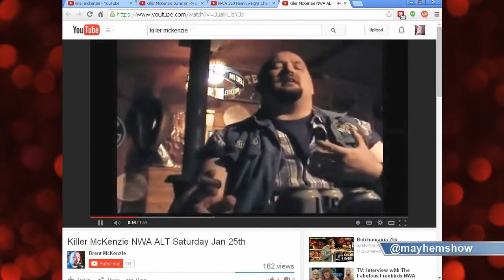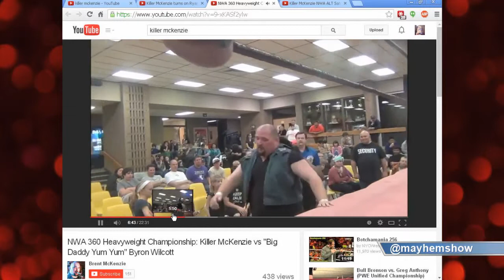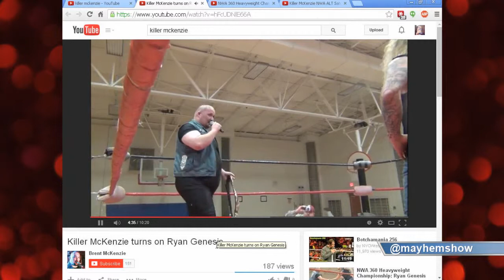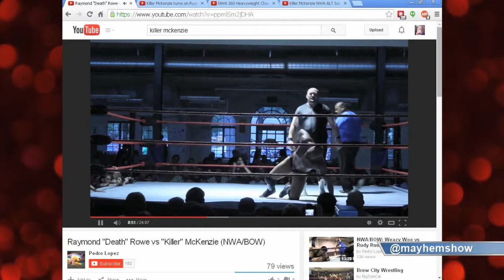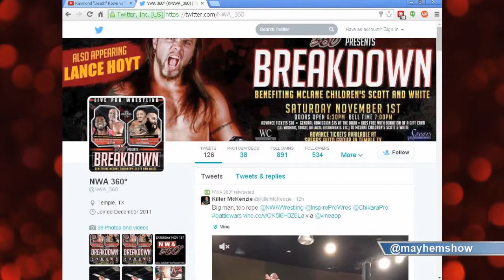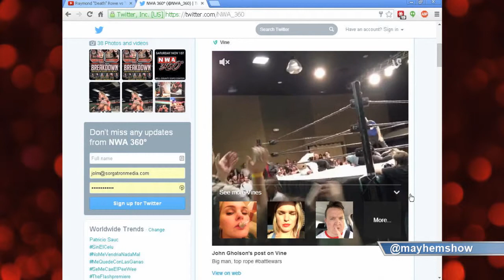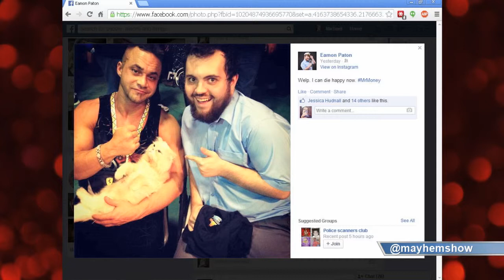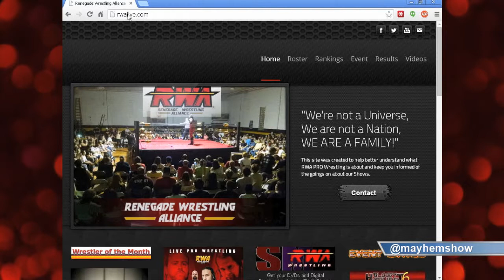Indy Mayhem Show 40 Killer McKenzie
Killer McKenzie - Pro WrestlerKiller McKenzie talks with us about his entry into pro wrestling in less than ideal conditions, the scene in central Texas, and working with NWA 360 and NWA Branded Outlaw Wrestling!

Sorg (@sorgatron) and Eamon (@eamon2please) also discuss the news of Mike Elgin quitting Ring of Honor over Twitter.  What could be happening with the promotion, and is Social Media hindering wrestling in cases like these?

Eamon discusses the recent NWA Inspire Pro Wrestling BATTLE WARS event in conjunction with Chikara, and we look ahead at upcoming events, including the Renegade Wrestling Alliance!